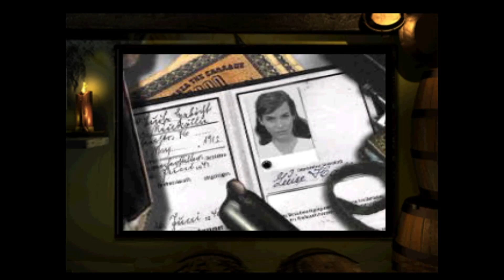Medal of Honor Underground EP 9